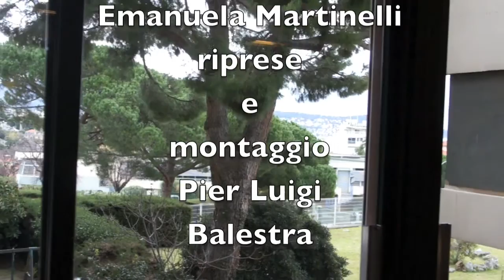Università di Nizza Sophia Antipolis porte aperte a Campus Carlone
Università di Nizza Sophia Antipolis open Day della Facoltà di Lettere, Arti e scienze umane a Campus Carlone , molti gli studenti e i genitori della provincia d'Imperia che hanno partecipato il 16 marzo a questa iniziativa nella quale gli insegnanti, ricercatori, docenti e studenti erano a disposizione dei visitatori per spiegare l'offerta formativa della facoltà, è stato anche un'occasione per incontrare i consulenti di orientamento e il personale della scuola , per restringere le scelte prima della chiusura delle iscrizioni PDB.
Grazie alle visite guidate è stato possibile visitare il  complesso sportivo, biblioteca, dormitorio, aule, e chi ha voluto ha potuto seguire alcune lezioni.
Molti i servizi a disposizione degli studenti (BIO, formazione continua, CROUS, alloggio, pasti, borse di studio, associazioni studentesche, la tessera della salute, lo sport, il sostegno degli studenti con disabilità.
Uno dei maggiori pregi è indubbiamente il costo delle università pubbliche in Francia: a Nizza l'iscrizione senza assicurazione sanitaria costa 200 euro all'anno e con l' assicurazione sanitaria costa 400 euro. In più, con soli 20 euro può praticare uno sport a tua scelta.
Inoltre, ci sono delle agevolazioni notevoli per gli studenti, come ad esempio la CAF che ti rimborsa parte delle spese di affitto o la Crous che ti aiuta a trovare degli alloggi a prezzi convenzionati.